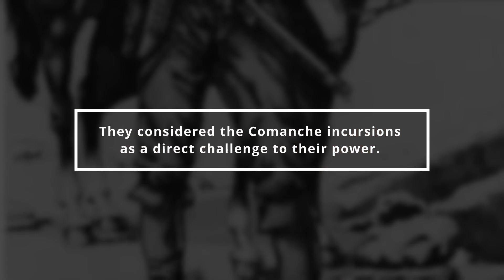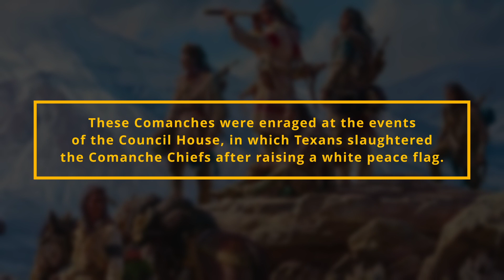Who Won The Battle Between Comanche Raiders vs. Texas Rangers?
Did you know that the Texas Rangers faced a serious threat from a ferocious Comanche leader known as the Iron Jacket, who was literally unbeatable? Seriously! He wore an armor made of Iron which protected him from any attack. Even the Texas Rangers have mentioned this!

comanche,texas history,texas rangers,comanches vs texas rangers,comanche history,comanches,comanche war chief